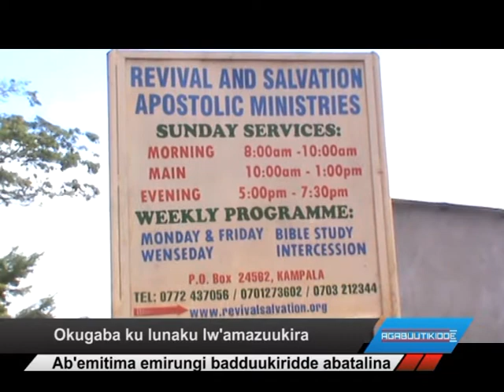Okugaba ku lunaku lwa’amazuukira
Ab’emitima emirungi badduukiridde abatalina